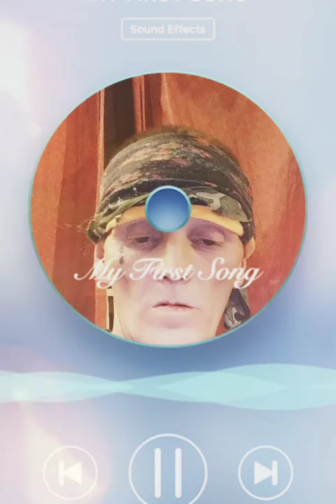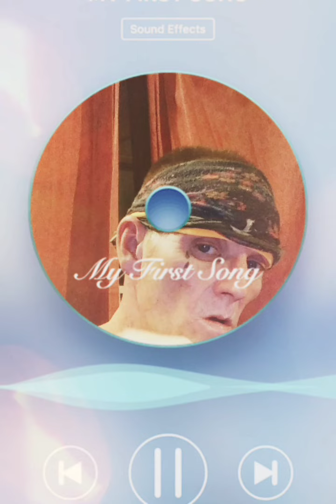my first song